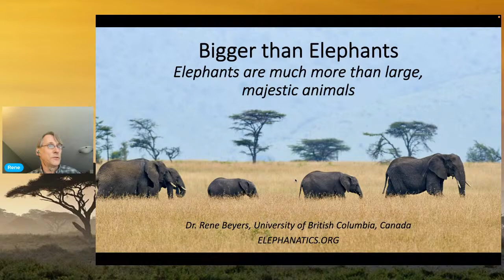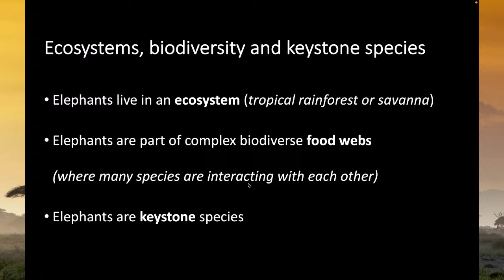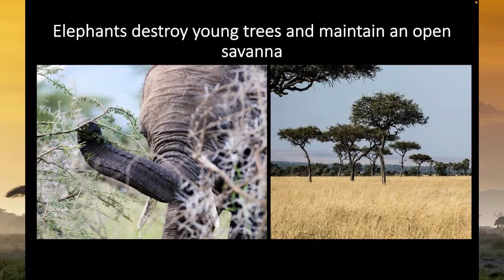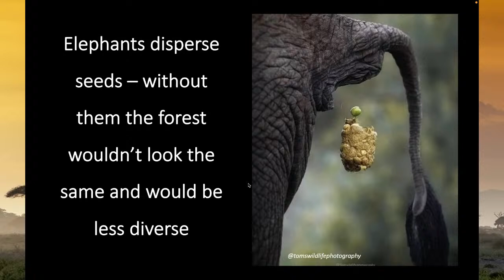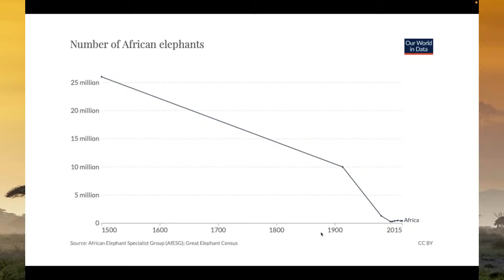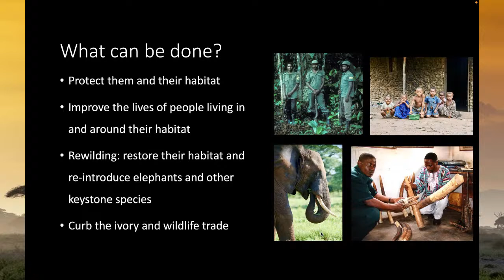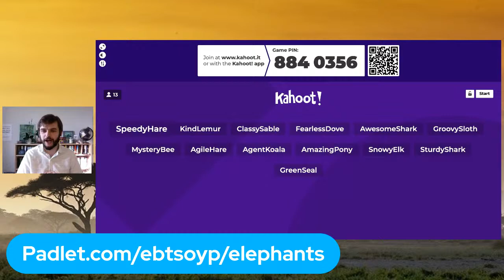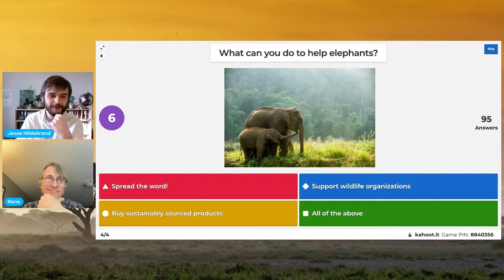Elephant Conservation with Elephanatics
Ivory is for elephants! And don't try and argue with them about it! Our presentation addresses just that, so sit back, enjoy and ask questions! Elephanatics mission is to assist global elephant conservation efforts by educating Canadians about issues of ivory poaching, habitat loss, and the continued exploitation of elephants by humans, and to connect Canadians directly with elephant conservation partners in Africa and Asia.